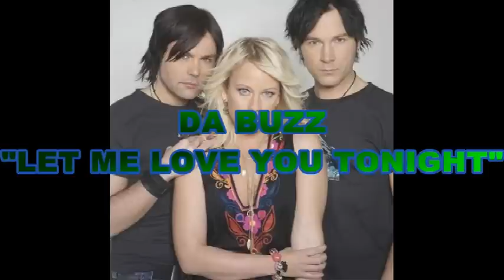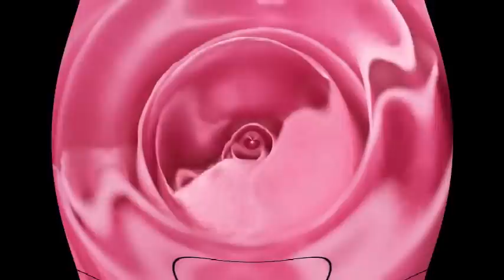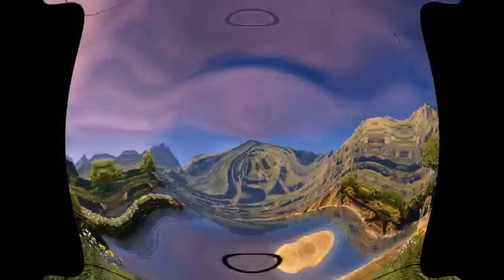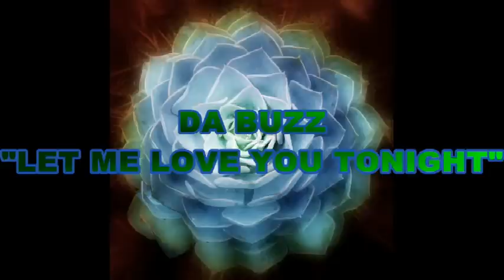DA BUZZ - ''LET ME LOVE YOU TONIGHT''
The best ever track from 'Da Buzz'